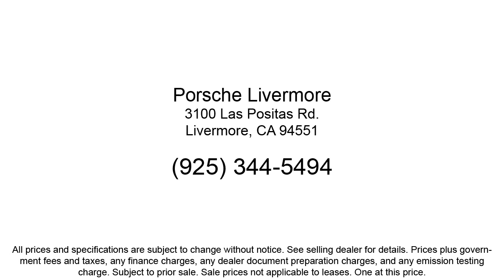2024 Porsche Macan Sport Utility Livermore Pleasanton Dublin Tracy San Ramon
2024 Porsche Macan Sport Utility Stock Number: P18546 Vin:WP1AA2A55RLB18546.